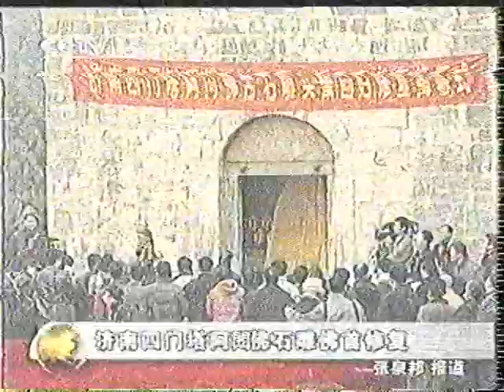中国内涵电视娱乐 CCP Chinese TV show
TV 2002 12W1G23